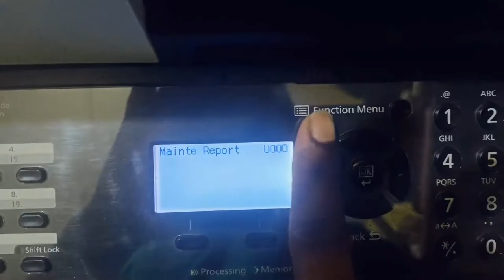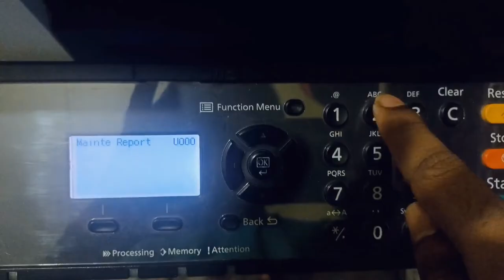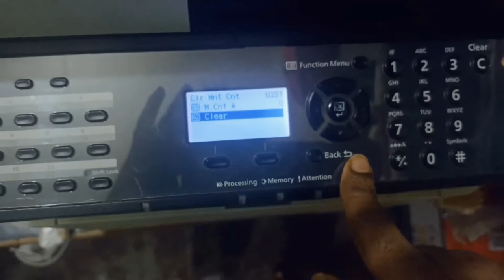Replace MK kyocera m2040dn | m2540dn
Cartridge for Use in KYOCERA ECOSYS M2040dn, M2540dn, M2640idw Single Color Ink Toner (Black)

Toner Powder Pouch for KYOCERA Kyocera M2040dn, M2540dn, M2540dw, M2640idw, FS-1110, FS-1024, FS-1024MFP, FS-1124, FS-1124MFP Printer - Pack 4